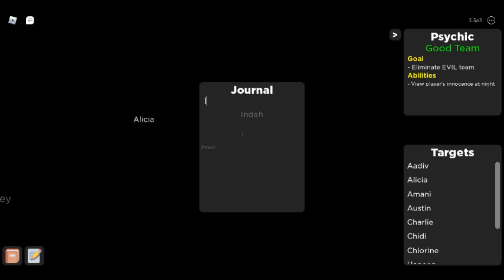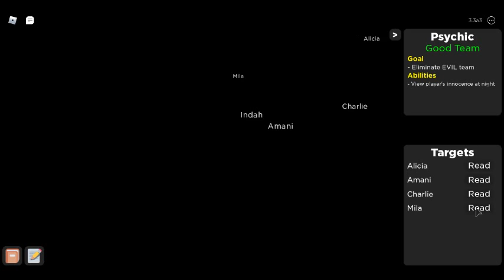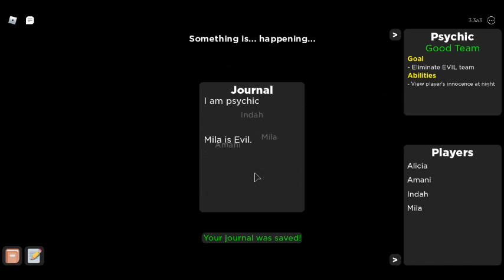I guess I'm playing flicker (part 1 out of 3)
merry x-Mas break! (⚠WARNING⚠ THIS VIDEO HAS DEAD BODYS IN IT. No blood tho.)